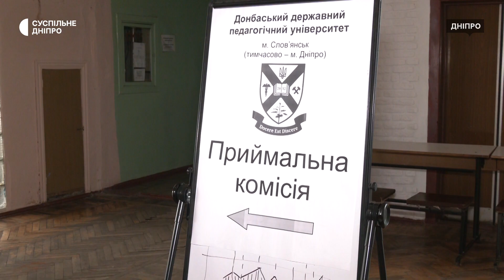300 заяв на вступ подали до Донбаського педагогічного університету, який переїхав до Дніпра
Понад 300 заяв на вступ подали абітурієнти до Донбаського державного педагогічного університету. Цьогоріч вступники заявки подають в електронному кабінеті. Реєстрація почалася 1 липня, прийом заявок триватиме до 23-го серпня. Донбаський державний педагогічний університет переїхав до Дніпра в середині березня зі Слов'янська.